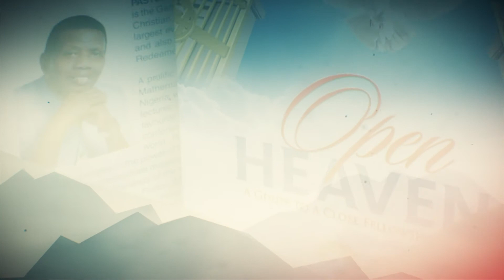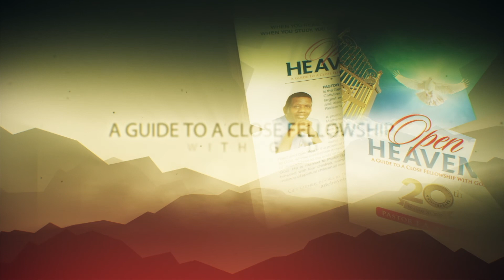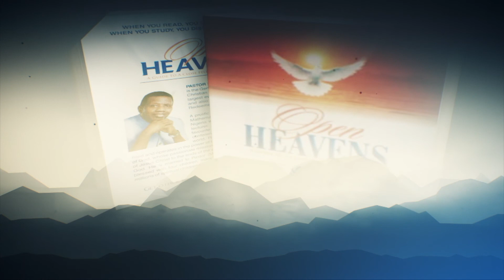DIVINELY MADE PART 1|| PASTOR BUKKY ODEWALE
OPEN HEAVEN DAILY DEVOTIONAL GUIDE